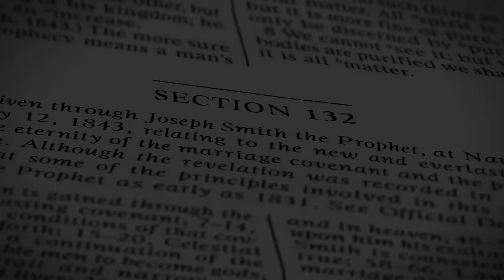105: My First Conversation w/ Polygamy Researcher Don Bradley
My long-awaited interview with Don Bradley! He requested that we first discuss faith, before going to the topic of how historians approach history in our second conversation, and then digging into the actual sources in our third conversation. This was a great beginning!